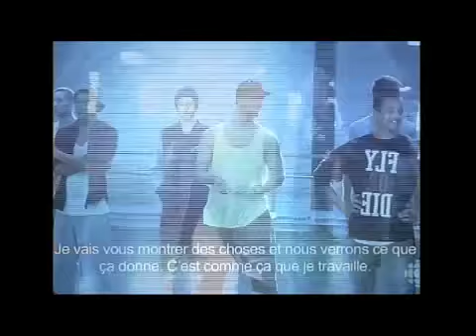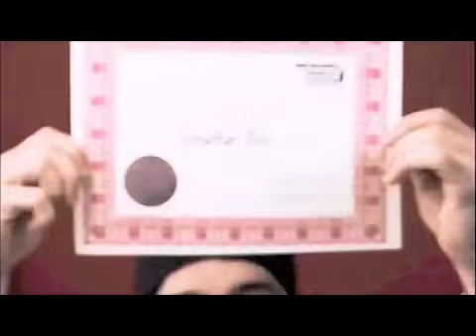Ils dansent - épisode 12 - partie 1/3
Ils dansent - épisode 12